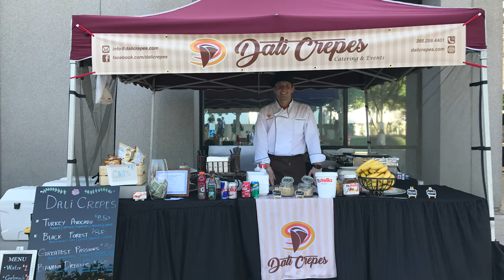Like No Other - Dali Crepes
A documentary highlighting Salt Lake City's delicious 'Dali Crepes' restaurant and the man who envisioned it, created it, and operates it; Dalibor Blazic.

Directed, Filmed, and Edited by: Ashton Gulledge

4/29/2021